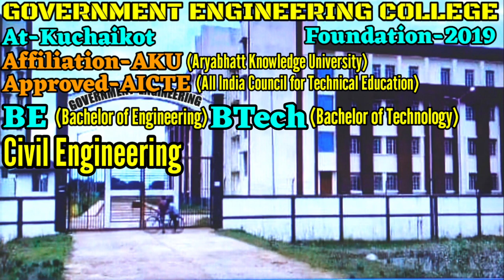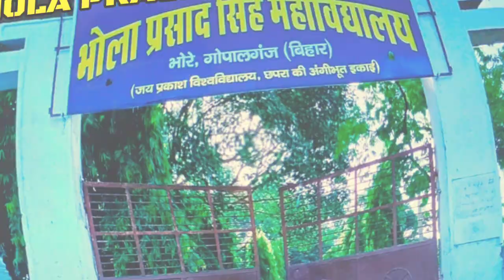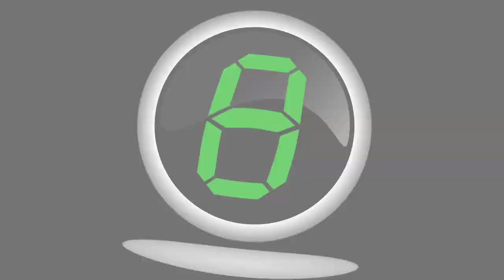Top Ten College in Gopalganj. Best College in Gopalganj. गोपालगंज का सबसे अच्छा कॉलेज कौन हैं?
Bihar ke bare me kisi bhi College Institute ya University ke bare me puri puri jankari ke liye ek matr YouTube channel STUDENT OF BIHAR 121. Friends aaj ke is video me ham janenge ki gopalganj bihar ke top ten college kaun hai aur in College se agar ham study karte hain to kya hame government job milega ya nahi milega? Is video me aap payenge top ten college of gopalganj,best college in gopalganj, engineering college in gopalganj, polytechnic college in gopalganj, mba colleges in gopalganj,in sabhi sawalon ka jabab aapko is video me milega. Friends yahan par gopalganj ke top ten college ka nam diya ja raha hai lekin in college ke bare me puri jankari ke liye aap is video ko end tak jarur dekhen. To Friends gopalganj ke top ten college ke list me number one par hai
1. Government Engineering College of Gopalganj
2. Government Polytechnic College
3. MSS Paramedical Institute
4. Bhola Prasad Singh College
5. Gopeshawar College
6. Kamla Rai College
7. Mahendra Mahila College
8. MPS B.Ed College
9. Indrakali Ramji Singh B.Ed College
10. SR Teacher Training College.

Friends yah hai Gopalganj ke top ten college ka nam aur detail me jankari ke liye aap is video ko end tak jarur dekhen. aur aap hamare Jude rahen

Friends aap hamse Facebook Page par bhi jud sakte hai aur hamse bahut kuch jankari prapt kar sakte hai to Friends aap hamare Facebook Page ko bhi Like and Follow jarur karen.